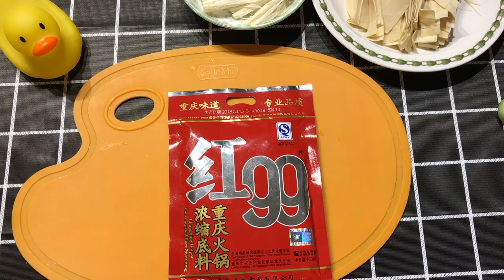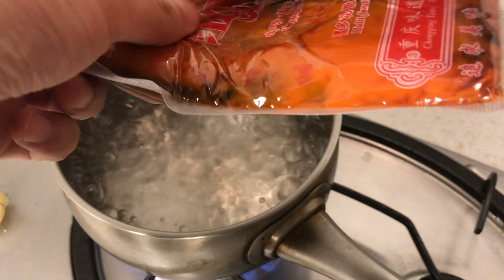【한글,ENG,中文】🇨🇳🇹🇼가성비 마라탕 麻辣鍋 집에서 만들어 먹자 ! (HD) How to make 麻辣鍋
麻辣鍋，麻辣湯 마라탕 재료(1인분 기준)
홍99(홍찌어찌어우) - 500원
두부피(또우피) - 1250원
팽이버섯 - 200원
청경채 - 200원
숙주 - 100원
양고기 - 2000원
총 - 4250원

Ingredients
Hong99 : Hot pot sauce
Dofu pi
Enoki mushroom
Pak chois
Bean sprouts
Lambs

Hi~ guys!

안녕하세요~
혹시 마라탕 재료 구하는 방법 궁금하시면 댓글 남겨주세요.
답변 드리겠습니다.  : )